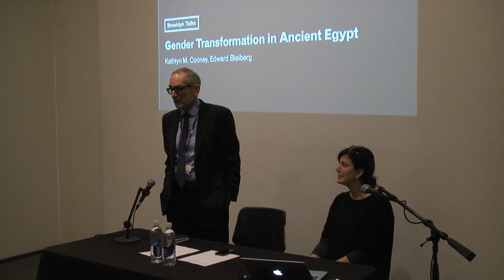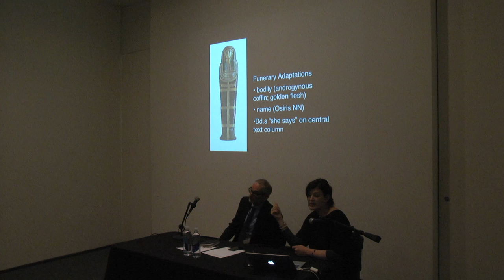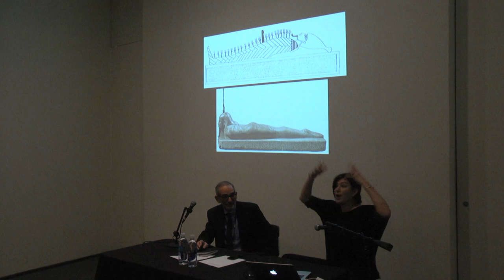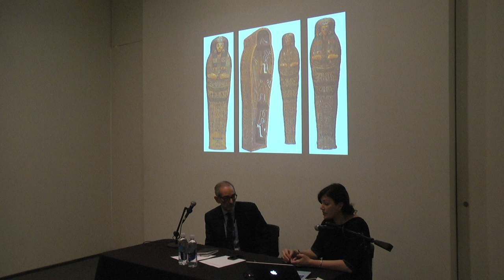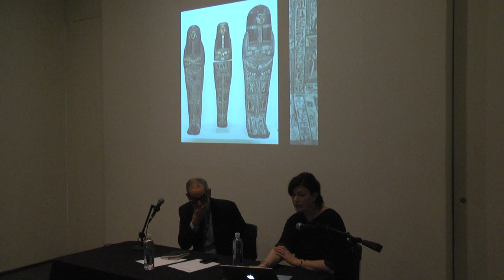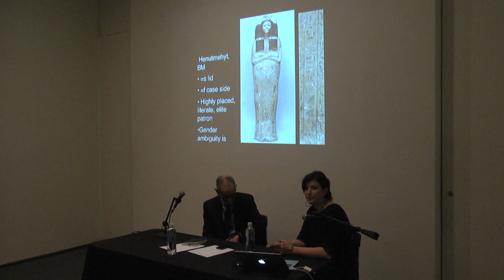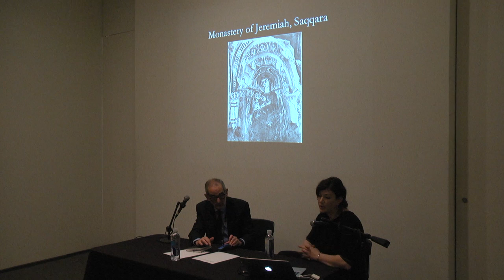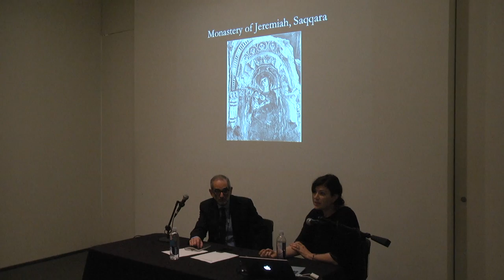Brooklyn Talks: Gender Transformation in Ancient Egypt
Learn how the ancient Egyptians viewed the afterlife and about the impact feminism has had on describing the biology of reproduction and gender transformation in ancient Egypt. With Kathlyn M. Cooney, Associate Professor of Ancient Egyptian Art and Archaeology and Chair of the Department of Near Eastern Languages and Cultures at UCLA, and Ed Bleiberg, Senior Curator of Egyptian Art at the Brooklyn Museum.

This event took place at the Brooklyn Museum on Thursday, March 26, 2017.